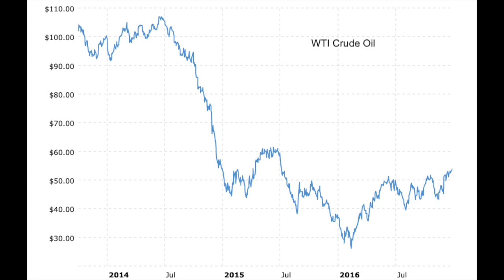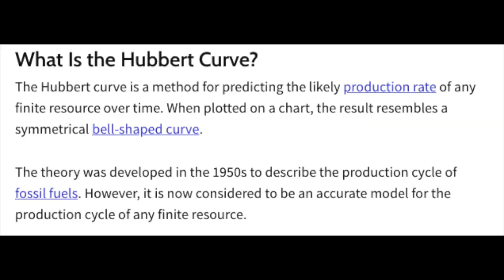Deep Dive into the Bullish Thesis for Oil with Shubham Garg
Join us as we dive into the bullish oil thesis with White Tundra Investments' CEO and founder, Shubham Garg. Shubham's pragmatic and data-driven perspective, backed by years of experience in the Canadian oil sands, make him an excellent guide through the intricacies of the petroleum industry.

In this podcast, we cover a range of topics, including where we currently are in the business cycle, the state of the oil market, and the ability of existing and future supply to meet growing demand. We also explore the role of renewables in meeting future energy needs.

Whether you're a seasoned professional or just starting to learn about the industry, this podcast is a must-listen. With so much valuable information to absorb, you may even want to listen to it a few times over. So grab a pen and paper, relax, and get ready to learn from one of the best in the business.

About The Show:
Welcome to the Understanding Macro Podcast, where we explore the complex world of macroeconomics and financial markets. Each week we aim to bring you thought provoking conversations with our expert guests, or introduce you to new concepts to help make you a better-informed investor. Whether you’re just a finance nerd like myself, a seasoned investor, or simply interested in how the macroeconomy affects your daily life, Understanding Macro has something for you.

**Nothing in this show is intended to be investment or financial advice. Please consult a financial advisor before making any investment decisions**.